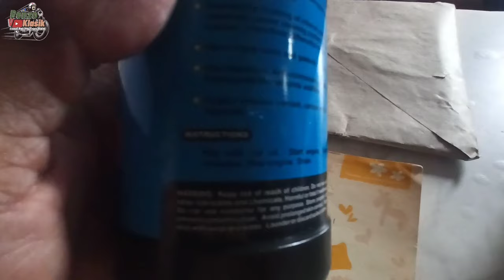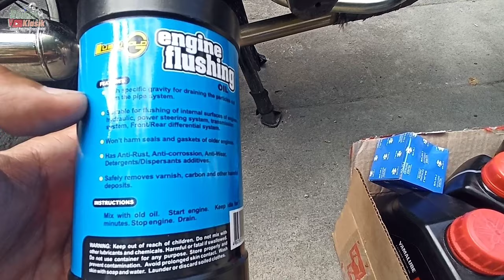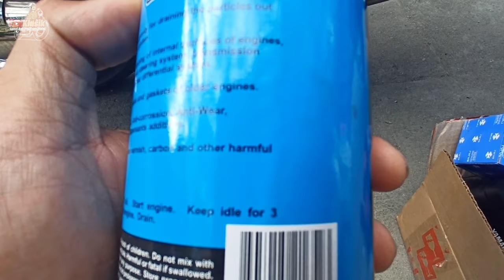Yamaha YTX 125.. 1st ever change oil (with engine flush),after 3yrs.3mos. Excellent result.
Things to prepare: 2 new Engine oil, new oil filter, pliers, socket wrench size 10mm, 2 clean rags, measuring cup, engine flush oil and funnel.

1st step: Mix the engine flush additive with the engine oil.
2nd step: Leave the motorcycle running on idle for 5mins.
3rd step: Drain the old oil with engine flush oil.
4th step: Refill with new engine oil.
5th step: Run it again on idle for 5-10mins.
6th step: Drain the new engine oil and remove the old oil filter.
7th step: clean it using dry and clean rags.
8th step: spray it using air pressure to totally removed the remaining residue of engine flush oil.
9th step: place the ne oil filter and refill it with new engine oil Yamalube business B.
10th step: Leave the motorcycle running for atleast 5mins. and test ride.

You will see a good result. Trust the process... Merry Christmas.. God bless...